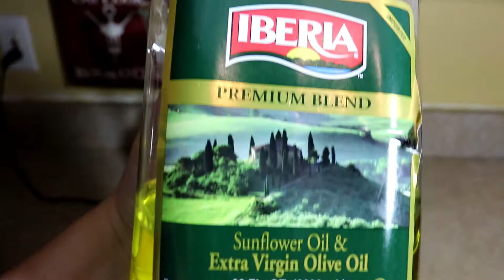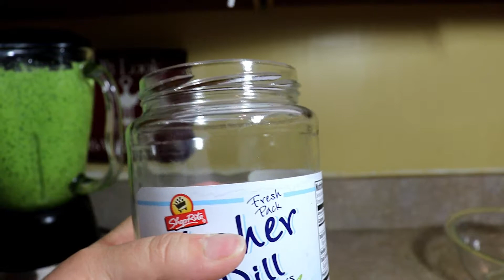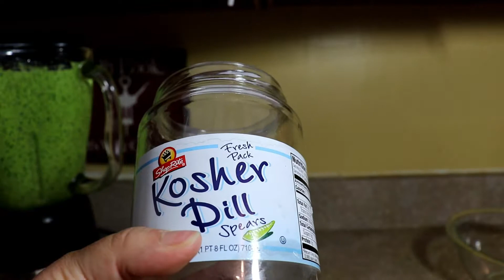How To Make Sofrito| Step By Step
*SnapChat: @Crafting Cooking & Sazon

** La Dulce ESTY Shop

** Gigis Tutu Cute ETSY Shop

Camera We Use:

*Canon EOS Rebel SL2 DSLR Camera

Send Us Post Cards:

The Martinez Family
148 Whitehead ave
South River